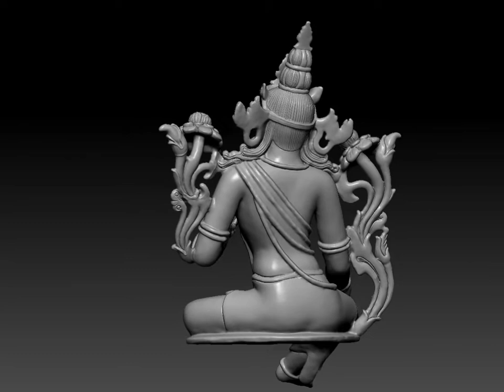佛像修复，通过雕刻软件二次修复，小编分享给大家赏析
这是网上有人找到我帮他修的佛像，通过zb软件进行雕刻修复，希望大家喜欢